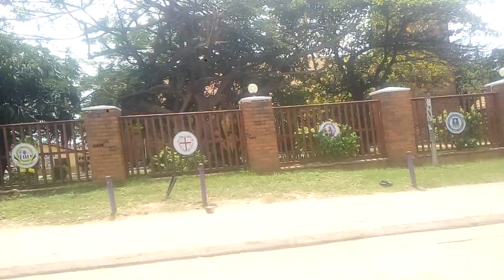Kofi Sherman in Jamestown Section of Accra Land of the GA Tribe